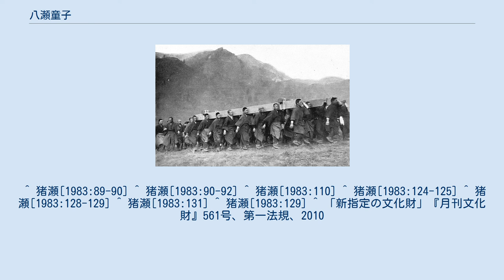八瀬童子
八瀬童子（やせどうじ、やせのどうじ、はせどうじ）は山城国愛宕郡小野郷八瀬庄（現在の京都府京都市左京区八瀬）に住み、比叡山延暦寺の雑役や駕輿丁（輿を担ぐ役）を務めた村落共同体の人々を指す。
室町時代以降は天皇の臨時の駕輿丁も務めた。
伝説では最澄（伝教大師）が使役した鬼の子孫とされる。
寺役に従事する者は結髪せず、長い髪を垂らしたいわゆる大童であり、履物も草履をはいた子供のような姿であったため童子と呼ばれた。
 昭和3年（1928年）、八瀬童子の伝統を守るため関係者によって社団法人八瀬童子会が組織され、資料の収集保全が進められている。
平成22年（2010年）には同会所有の資料741点（文書・記録類 650点、装束類 91点）が重要文化財に指定された。
 また、葵祭には輿丁の扮装で参加し、天皇の輿丁として奉仕した往時の姿をしのばせている。
 弘文天皇元年（672年）の壬申の乱の際、背中に矢を受けた大海人皇子がこの地に窯風呂を作り傷を癒したことから「矢背」または「癒背」と呼ばれ、転じて「八瀬」となったという。
この伝承にちなんで後に多くの窯風呂が作られ、中世以降、主に公家の湯治場として知られた。
 比叡山諸寺の雑役に従事したほか天台座主の輿を担ぐ役割もあった。
また、参詣者から謝礼を取り担いで登山することもあった。
また、比叡山の末寺であった青蓮院を本所として八瀬の駕輿丁や杣伐夫らが結成した八瀬里座の最初の記録は寛治6年（1092年）であり、記録上確認できる最古の座と言われている。
 延元元年（1336年）、京を脱出した後醍醐天皇が比叡山に逃れる際、八瀬郷13戸の戸主が輿を担ぎ、弓矢を取って奉護した。
この功績により地租課役の永代免除の綸旨を受け、特に選ばれた者が輿丁として朝廷に出仕し天皇や上皇の行幸、葬送の際に輿を担ぐことを主な仕事とした。
 比叡山の寺領に入会権を持ち洛中での薪炭、木工品の販売に特権を認められた。
永禄12年（1569年）、織田信長は八瀬郷の特権を保護する安堵状を与え、慶長8年（1603年）、江戸幕府の成立に際しても後陽成天皇が八瀬郷の特権は旧来どおりとする綸旨を下している。
 延暦寺と八瀬郷は寺領と村地の境界をめぐってしばしば争ったが、公弁法親王が天台座主に就任すると、その政治力を背景に幕府に八瀬郷の入会権の廃止を認めさせた。
これに対し八瀬郷は再三にわたり復活を願い出るが認められず、宝永4年（1707年）になってようやく老中秋元喬知が裁定を下し、延暦寺の寺領を他に移し旧寺領・村地を禁裏領に付替えることによって、朝廷の裁量によって八瀬郷の入会権を保護するという方法で解決した。
八瀬郷はこの恩に報いるため秋元を祭神とする秋元神社を建立し徳をたたえる祭礼を行った。
この祭礼は「赦免地踊」と呼ばれる踊りの奉納を中心とするもので、現在でも続いている（毎年10月の第2日曜日）。
 「大正天皇崩御」の報に接し、ただちに葱華輦を担ぐ練習を始めた八瀬童子 猪瀬直樹の『天皇の影法師』で紹介されて以来、歴代天皇の棺を担ぐ者として有名になったが、実際には後醍醐天皇以降の全ての天皇の棺を担いだわけではなく、特に近世においては長く断絶した期間もあった。
明治元年10月13日、明治天皇が初めて江戸に行幸した際に八瀬童子約100名が参列した。
10名ばかりは東京に残り仕事をした。
後から参加した植田増治郎という老人を猪瀬はインタビューしているが、駕籠を担ぐことだけでなく、風呂を沸かす仕事と天皇の厠の処理という仕事があった。
八瀬村に課せられた地租税は宮内省が払った。
明治天皇の母親である英照皇太后の葬儀の時は74名が東上、青山御所から青山坂の停留所、汽車に乗り京都駅から大宮御所まで葬送に参加した。
 大正元年（1912年）、明治天皇の葬送にあたり、喪宮から葬礼場まで棺を陸海軍いずれの儀仗兵によって担がせるかをめぐって紛糾し、その調停案として八瀬童子を葱華輦（天皇の棺を載せた輿）の輿丁とする慣習が復活した。
明治天皇の際には東京と京都、、大正天皇の際には(1926年)東京、、なお、昭憲皇太后(1914年)の場合は東京と京都で葬儀に参加した。
明治維新後には地租免除の特権は失われていたが、毎年地租相当額の恩賜金を支給することで旧例にならった。
この例は大正天皇の葬送にあたっても踏襲された。
 平成元年（1989年）、昭和天皇の葬送では棺は自動車（轜車）によって運ばれることとなり、葱華輦は式場内の移送にのみ用いられることとなった。
八瀬童子会は旧例...